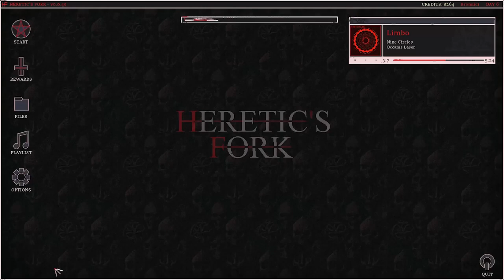Heretic's Fork - Official 'Vibing' Trailer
Get another look at Heretic's Fork in this latest trailer for the upcoming tower defense game featuring deckbuilding mechanics.